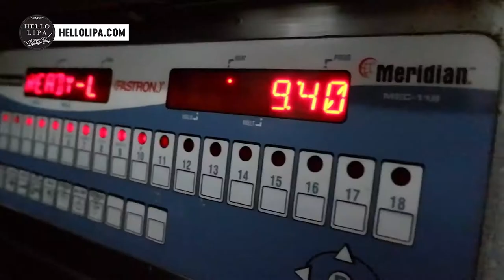Dencio’s Lipa: Always a Go-to Place for Quality Food and Time with Family and Friends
A lot of people were excited when word got out that Dencio’s Lipa is opening right here in our city. As a big name brand under the Max’s Group of Companies, it was a source of pride for Lipeño foodies. Of course, it helped a lot that they serve sisig and not just any sisig…

Dencio’s Krispy Sisig.

It’s their claim to fame but they’re not just about the sisig. While we won’t blame you if you go to Dencio’s just for their sisig and a bucket or two of beer, we’re here to tell you that you should try their other dishes as well.